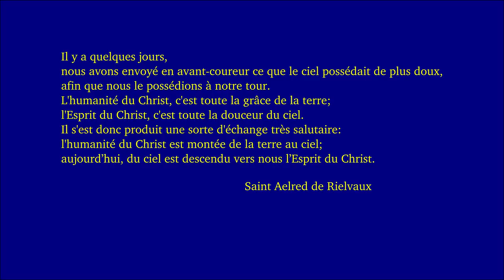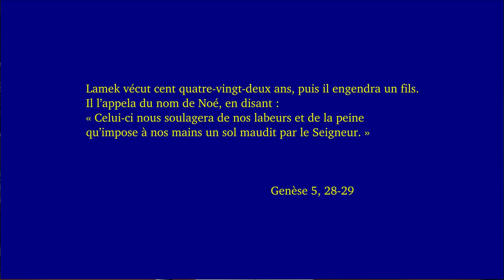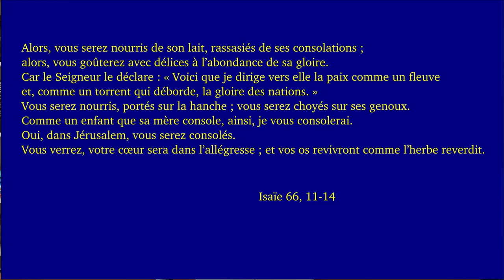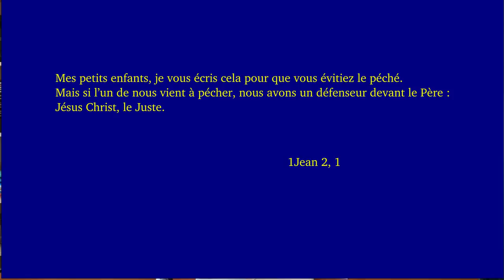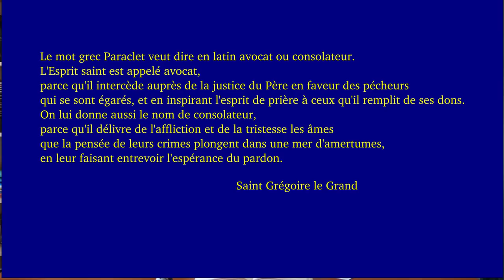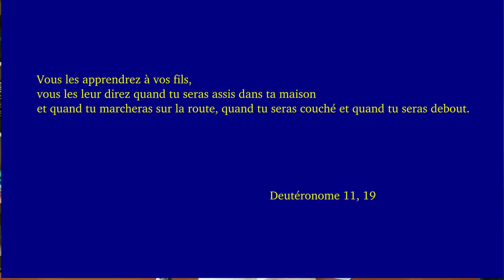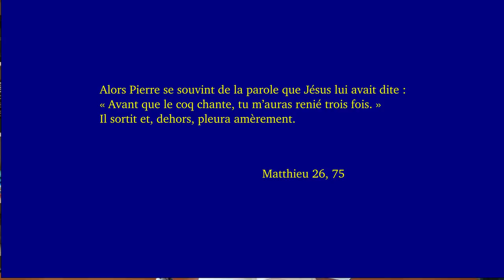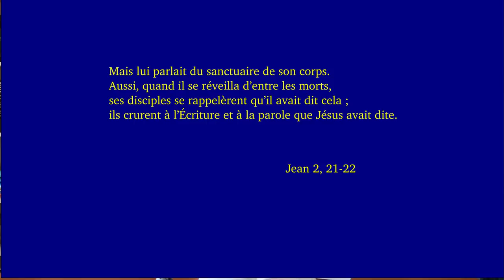pentecôte C 2019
Jean 14, 15-16.23b-26